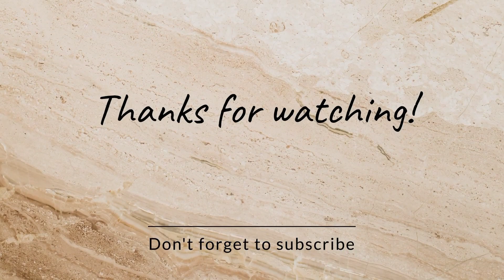Ways To Improve Brain Health